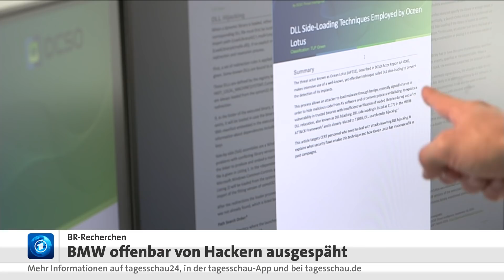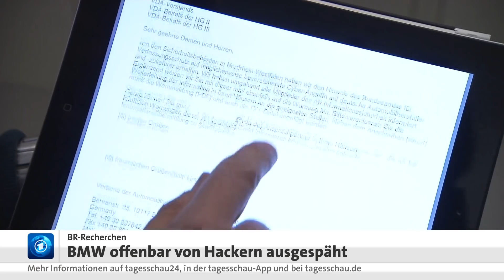BMW von Hackern ausgespäht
Einer Hackergruppe ist es nach Informationen des BR gelungen, in Computernetzwerke von BMW einzudringen. Es soll sich um eine Gruppe handeln, die im Auftrag des Staates Vietnam agiert.

Der Angriff der mutmaßlich vietnamesischen Hackergruppe begann im Frühjahr 2019. Am vergangenen Wochenende nahm der Automobilkonzern aus München die betroffenen Rechner schließlich vom Netz. Zuvor hatten IT-Sicherheitsexperten des Konzerns die Hacker über Monate hinweg beobachtet. Das ergeben Recherchen des Bayerischen Rundfunks. Auch auf den südkoreanischen Auto-Hersteller Hyundai hatten es die Hacker demnach abgesehen.